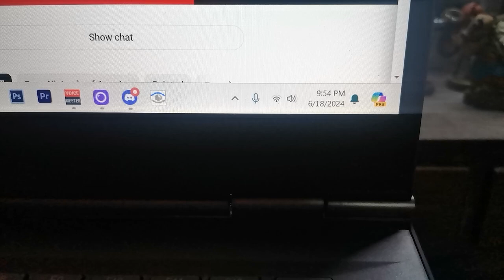Nintendo Direct 6 18 24 Reaction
You May know the drill this is My reaction to this month's Nintendo Direct. This is actually the first traditional Nintendo Direct Because we Didn't really get one back in February and boy this has a lot going on From Zelda Echos of Wisdom (where you actually play as Zelda) to Metroid Prime 4 being revealed for the first time since 2017 and even the New Mario and Luigi game this is for sure something.